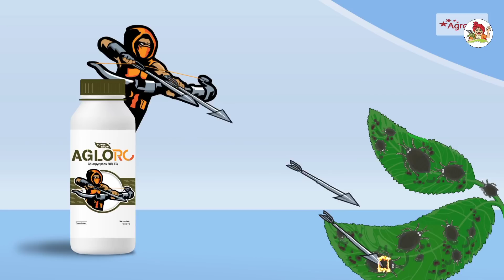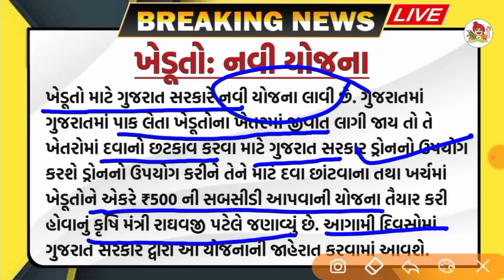ખેડૂતો માટે 06 મોટા સમાચાર = khedut duniya | commodity Trend / khedut | ikhedut ન્યૂઝ / યોજના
એગ્રોસ્ટાર ની પ્રોડક્ટ ખરીદવા માટે આજે જ એગ્રોસ્ટાર લાલ / સાથી દુકાન પર જાઓ અથવા ફોન કરો 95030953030 પર અથવા એગ્રોસ્ટાર એપ ) ડાઉનલોડ કરો.